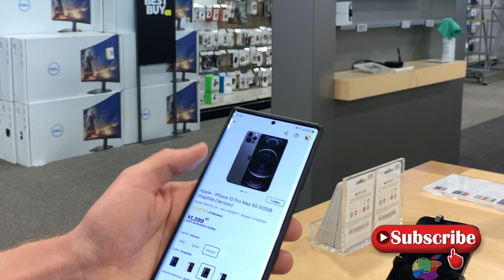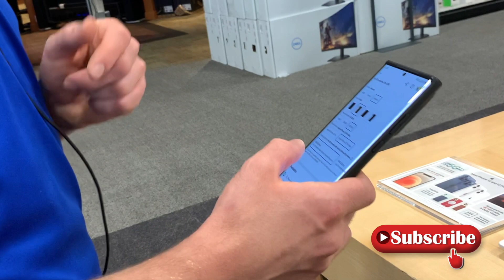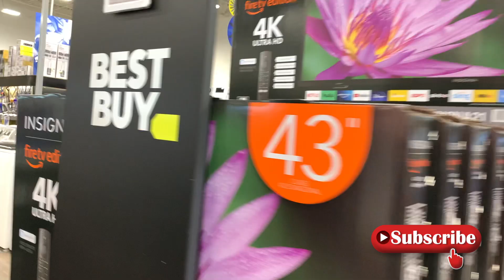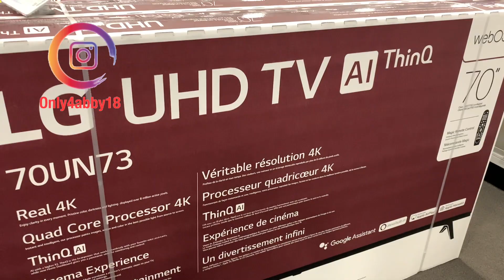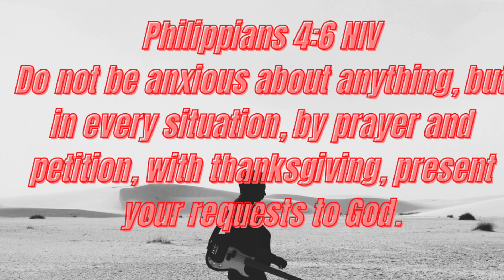IPHONE 12 VS. NOTE 20 #11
A lot of people, including me, are having a hard time deciding which one is better an IPHONE12 or a SAMSUNG NOTE20. Let's find out from an expert, someone that owns a Samsung Note 20 and works at BestBuy (an American multinational consumer electronics retailer ).

Special Thanks to Noah